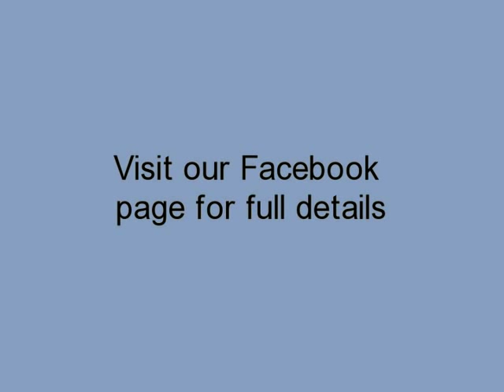Boogie with the Boxers 2011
Please come out and join AABR as we celebrate our very first Boogie with the Boxers party by heading back to the great music of the 1970's. Whether you were born in the 70's, went to high school, got married or weren't even thought of yet, you have to love the variety of music the decade produced. From folk to classic rock to disco to the birth of punk...and some very strange novelty songs...there's something for everyone!

Our evening begins promptly at 7:00 -- the buffet will be ready and waiting when you arrive. Throughout the night, we'll have door prizes, raffle basket offerings, a 50/50 drawing and contests for dancing and costumes. Come dressed in your 70's best, or your interpretation of a TV or movie character or favorite musician. Have fun with it!

Beer and wine are included, along with soft drinks. The buffet will include options for vegetarians, along with more traditional buffet offerings. In addition, we'll have a delightful assortment of tasty desserts, including vegan options.

Tickets are just $40 and will be available via PayPal or through our FB store.

Can't come, but still want to participate? We're also offering a limited number of sponsorships for each year of the decade. Contact Debbie for more details on how to sponsor Boogie with the Boxers.

If you can assist for 30-60 minutes the night of the event, contact Linda and she'll add you to the volunteer list for the night.